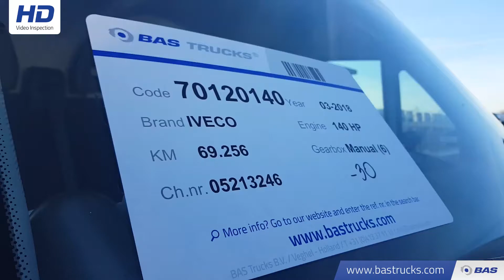70120140 IVECO Daily